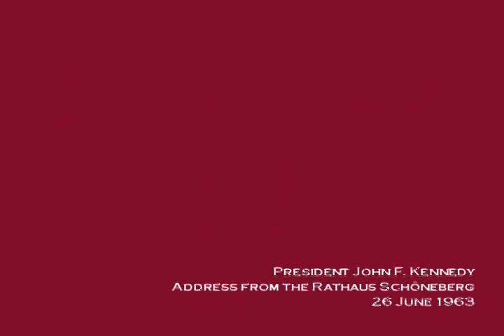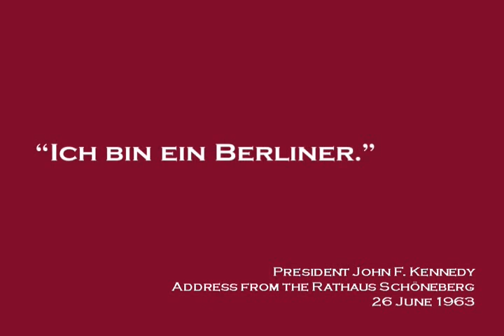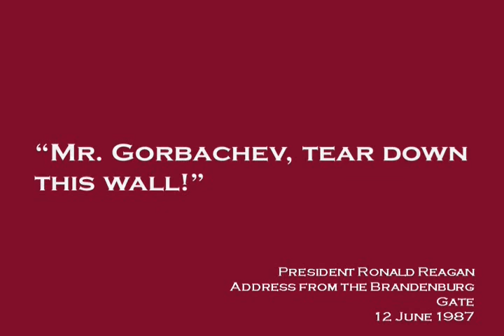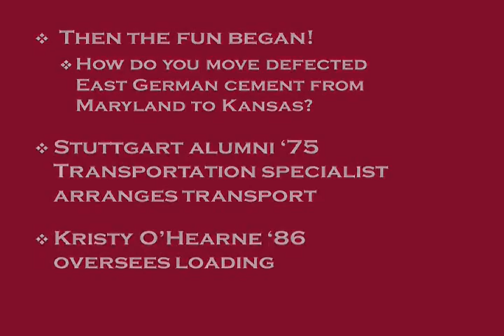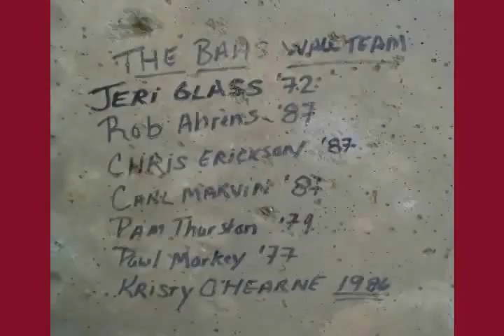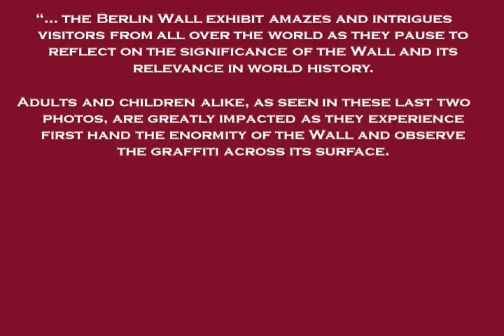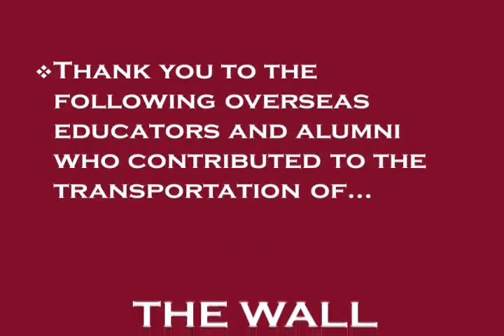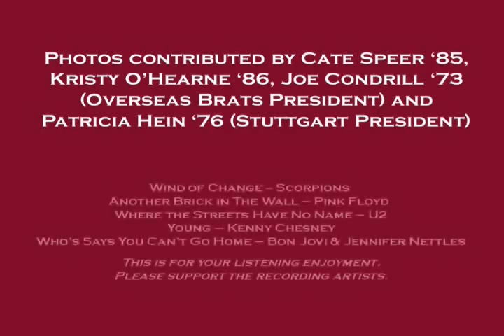The Berlin Brats Alumni Association & The Wall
From Berlin to eBay to Wichita, KS.  The Berlin Brats' story of acquiring a piece of the Berlin Wall.